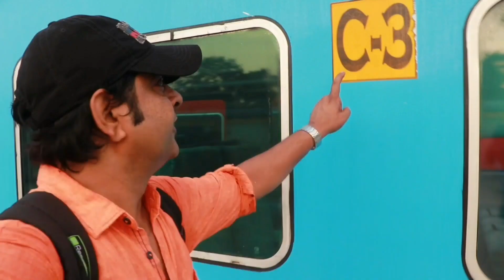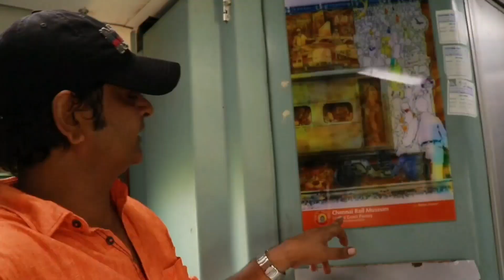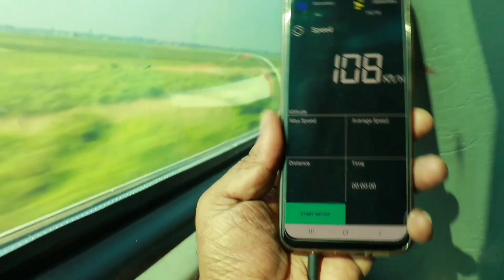Saharsa junction to patna junction || Full journey in Rajaya Rani Express | Saharsa junction station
Travelling saharsa to patna by train. No 12567 Rajya Rani Express

SAHARSA JUNCTION
Saharsa Junction railway station is a main railway station in Saharsa district, Bihar. Its code is SHC. It serves Saharsa city. The station consists of 5 platforms. It's A category railway station of Samastipur railway division due to less railway facility,less expansion and meter gauge tracks in supaul & madhepura district people used to catch trains from Saharsa instead of their own stations . It is the main railway junction of this district. Station has the facility of lift and fast free Wi-Fi. The latest interlocking system for track for controlling rail route can be control from here178 route.

Patna Junction, station code PNBE, is a major railway station in the capital city of Patna in the Indian state of Bihar. Situated in heart of the city,it is the main railway station serving Patna. It falls under the Danapur division of the East Central Railway zone of the Indian Railways. Patna Junction is one of the busiest railway stations of the country.
The Patna Junction railway station is connected to most of the major cities in India by the railway network.Patna lies in between New Delhi and Kolkata which is one of the busiest rail routes in India. Patna has trains running frequently to Delhi and Kolkata.The city is a major railway hub and has six major stations: Patna Junction, Rajendranagar Terminal, Gulzarbagh Station, Danapur railway station, Patliputra Junction and Patna Sahib Station. Patna is well connected with Gaya, Jehanabad Biharsharif, Rajgir, Islampur through daily passenger and express train services.

1.My mobile
2. My dslr camera
3. my tri pod
4.my powerbank 》